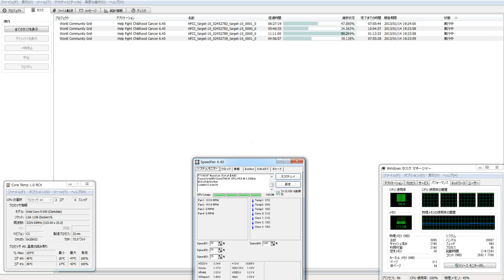分散コンピューター６８７